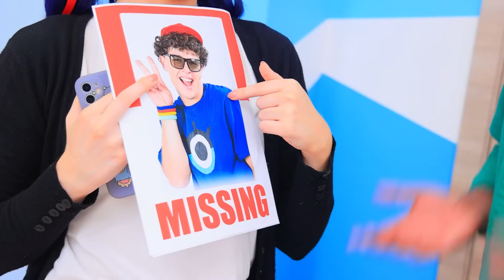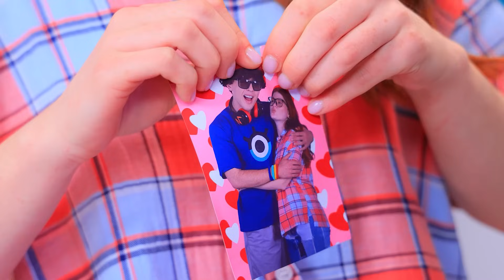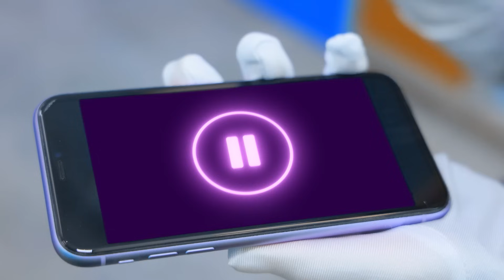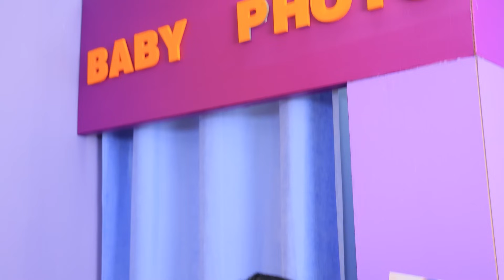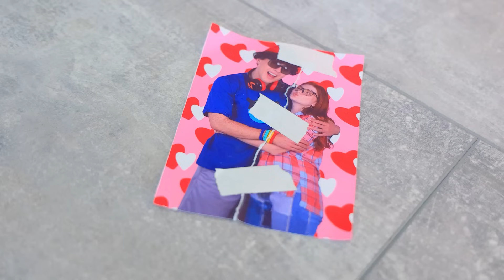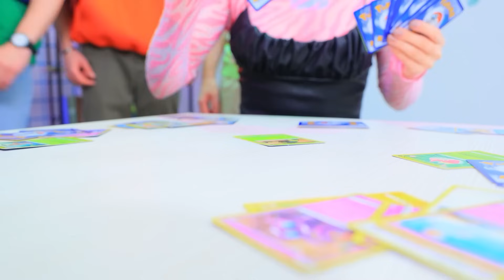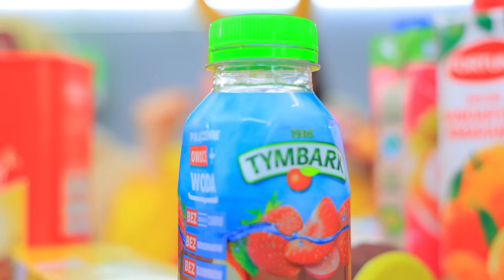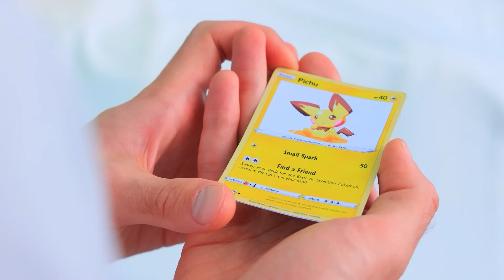Miraculous Ladybug & Cat Noir! My Girlfriend is Missing! Pokemon in Real Life!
What happens if Ladybug, Cat Noir and Pokémon meet? Get an interesting story!